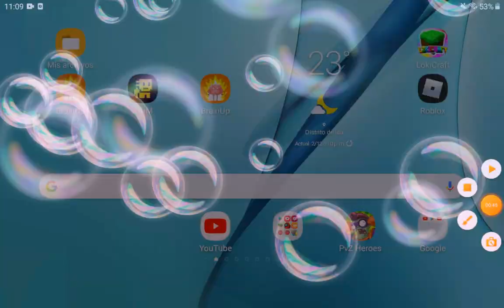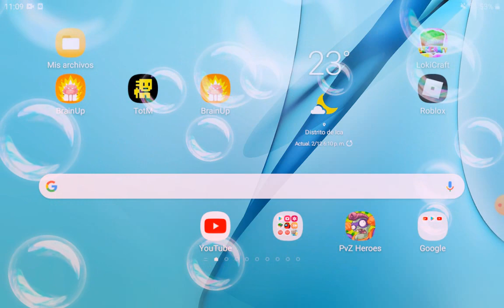2 de diciembre de 2020